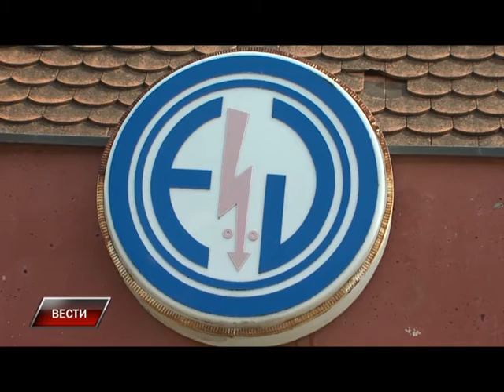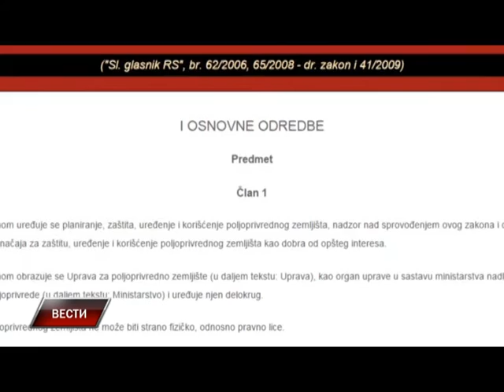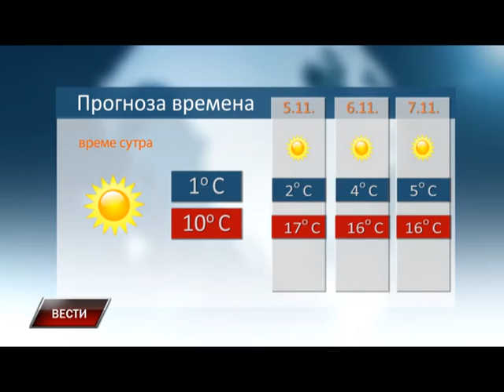Vesti 03 11 2015